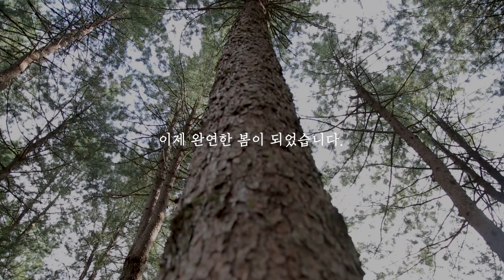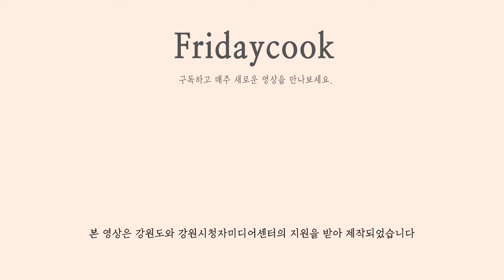(경고)6PM 이후 절대 이 영상을 보지 마세요ㅣ다이어트에 매우 해롭습니다ㅣ쭈꾸미삼겹살볶음 황금레시피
※본 영상은 반드시 공복을 피해서 시청 부탁드립니다.※

강원 1인 미디어크리에이터!
이번 영상은 미친 비주얼과 사운드의 음식,
바로 캠핑장에서 먹는 쭈꾸미삼겹살볶음(a.k.a.쭈삼)

사랑하는 사람들과 근교로 떠난 캠핑에서
손쉽게 요리할 수 있는 레시피까지 담긴 이번 영상, 꼭 시청해 보시길 바랍니다♥
물론, 저녁 6시 이전으로 봐주세요.(꼴깍)

*2019 강원1인 미디어크리에이터 영상 보러가기